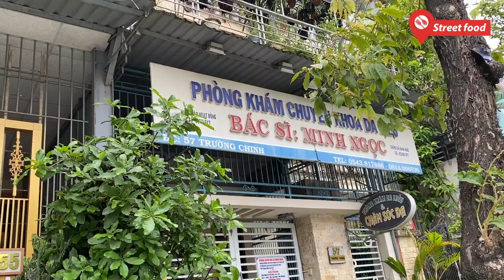Cực hiếm món bánh đúc mật lá bồng bồng duy nhất còn sót lại ở Huế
Thoạt nhìn qua, ai cũng lầm tưởng đây là món bánh đúc lá dứa có nhiều ở miền tây, tuy nhiên không phải vậy, đây là món bánh đúc mật lá bồng bồng chỉ có ở xứ Huế.
Gánh bánh đúc mật lá bồng bồng này là của mệ Trần Thị Gái (80 tuổi) ở TP Huế, mệ Gái cho biết bán món bánh đúc này từ thời mẹ rồi đến các cô, hiện nay mệ tiếp nối nghề bánh của gia đình.
Gánh bánh đúc của mệ Gái rất đặc biệt vì chỉ bán vào mùa Xuân (bán khoảng 6 tháng) mà thôi. Lý giải cho điều này, mệ Gái cho hay, để tạo nên màu xanh cho bánh, mệ dùng lá của cây bồng bồng – một loại cây chỉ ra nhiều lá non vào dịp mùa xuân, vì vậy, từ xưa đến nay, người Huế chỉ làm món bánh đúc mật vào độ Tết đến xuân về, qua khoảng tháng 6 là mệ nghỉ vì khi đó thời tiết ở Huế nắng nóng nên lá cây bồng bồng bị cháy khô không thể làm được nữa.
Để làm ra được mẻ bánh đúc mật phải trải qua nhiều công đoạn tỉ mỉ. Đầu tiên gạo phải ngâm qua đêm rồi đem xay nhuyễn. Để bánh đúc mật có được màu xanh mướt và thơm ngon mệ Gái phải giã lá bồng bồng kèm thêm ít lá dứa để tạo mùi thơm tự nhiên. Công đoạn giã lá bồng bồng cũng cần rất nhiều sức. Hiện nay mệ Gái vẫn giã lá bằng chày và cối, không dùng máy xay.
đem trộn với bột gạo rồi đem lên bếp dáo bột. Khi bột đạt đến độ đặc sệt, đổ bột ra trên cái khay có lót lá chuối rồi dùng dĩa để cán cho mặt bánh phẳng lì.
Bánh sau khi nguội có màu xanh được cắt từng miếng vừa ăn rất khéo, được gói lại trong miếng lá chuối tươi và kèm thêm hộp mật đường,
Để thưởng thức đúng điệu món ăn này, khi chấm mật người ta không dùng thìa hoặc đũa như khi ăn một số loại bánh khác mà dùng dao tre để quết mật lên bánh để ăn, rất kiểu cách Cố đô.
Người Huế quan niệm rằng ăn bánh đúc mật vào dịp Xuân về Tết đến cho tươi xanh, ngọt ngào và “ăn lấy lộc”. Các bà các mẹ những ngày này đi chợ sắm tết, dù tất bật, lỉnh kỉnh đến đâu cũng cố mua cho được gói bánh đúc mật về chia cho cả nhà cùng ăn vì lẽ đó.
Theo chia sẻ của mệ Gái, mệ đã theo mẹ đi bán bánh đúc mật từ lúc 12 tuổi, đến nay đã 80 tuổi, gánh bánh đúc mật vẫn theo mệ rong ruổi ở các con đường xứ Huế.
Hằng ngày, khoảng 7h sáng, mệ bắt đầu quảy đôi quang gánh đi từ nhà ở làng Lang Xá Cồn rồi dọc theo đường Hoàng Quốc Việt - Trường Chinh sau đó qua đường Bà Triệu TP Huế để bán. Đến trưa, mệ sẽ nán lại cổng chùa Xuân Phú ở số 189 Bà Triệu để bán đến khi hết.